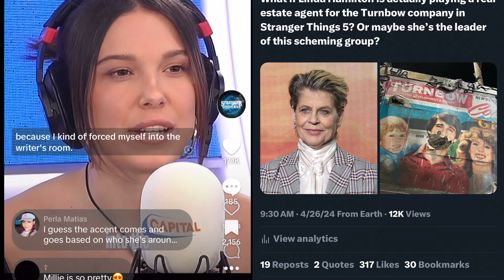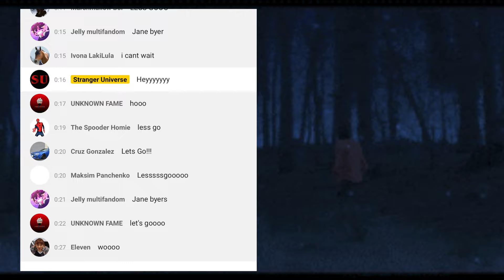Stranger Things 5 Update From Gaten Matarazzo & Caleb McLaughlin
Mrs. Strange goes over a set video for Stranger Things 5 featuring Holly Wheeler in an interesting familiar outfit, as well as a production update from Gaten Matarazzo and Caleb McLaughlin.